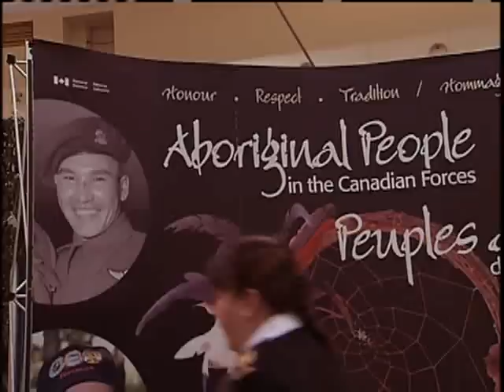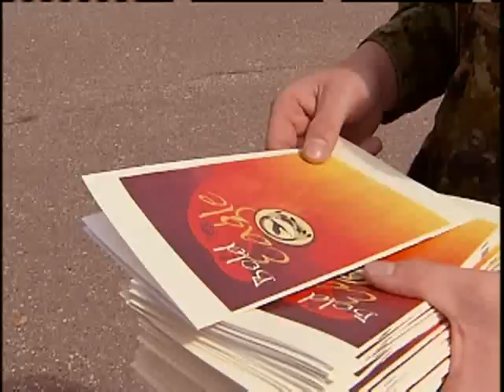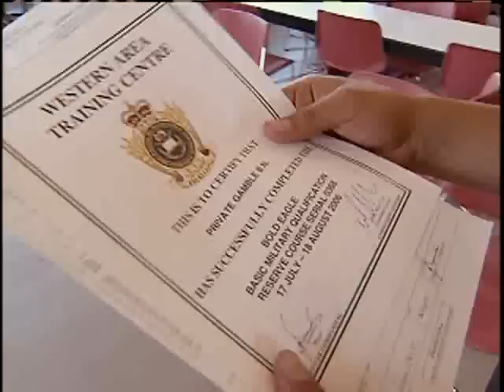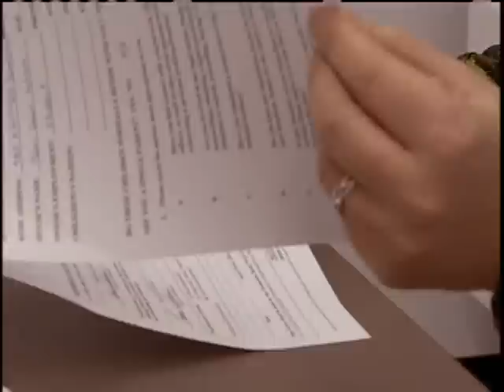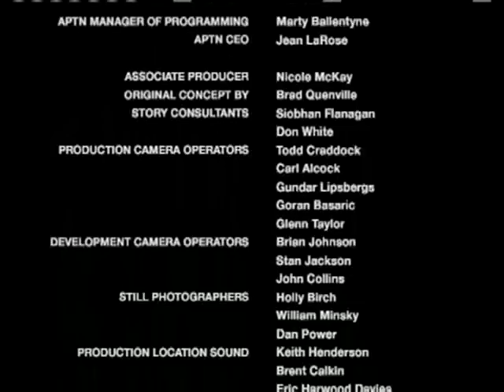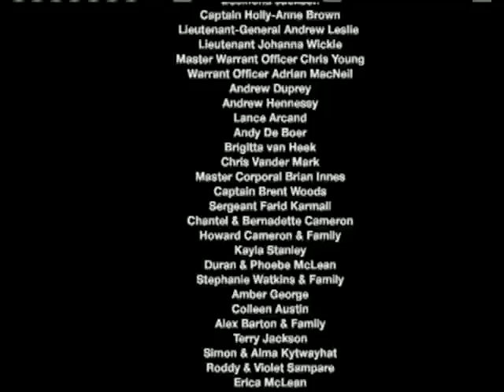Reservation Soldiers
Filmed over the course of several years, Reservation Soldiers focuses on the relationship between the Canadian military and aboriginal youth. For Blair, Mahekan and Noel, three teenage boys from remote Western Canadian reservations, the military represents an opportunity they don't often see at home -- adventure, discipline and cold hard cash. When they attend Bold Eagle, a six-week military boot camp, they face the reality of military life and ponder a possible future in the Canadian Army. Aboriginal recruiter Sergeant Ron Leblanc knows exactly where they're coming from. After 16 years in the military he is facing a difficult decision; pursuing a career with the Royal Canadian Mounted Police or "paying back" the military for helping him escape his troubled youth by shipping out to Afghanistan, Canada's most dangerous mission since the Korean War. For these young men, the Canadian military seems like the best option, but is it the only option for their future?